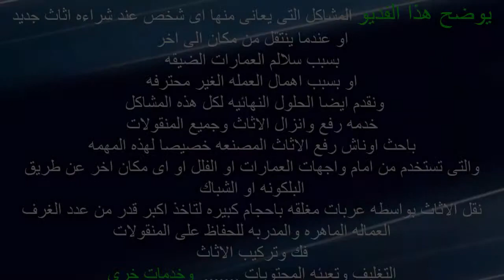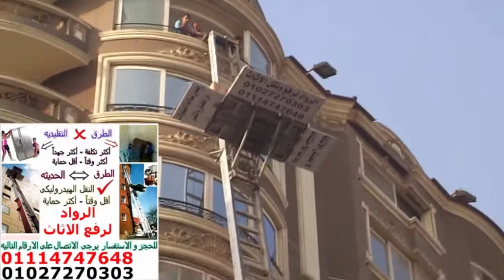اهم ما يميز ونش رفع الاثاث في مصر 01027270303 نقل الاثاث, نقل العفش, شركه الرواد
في هذا الفيديو سوف تتعرف على أهم ما يميز الرافعة عن رفع الأثاث في مصر. سنناقش الأنواع المختلفة من اوناش رفع الاثاث المتاحة ومزاياها، وكذلك كيفية استخدام الرافعة بشكل صحيح. سنغطي أيضًا نصائح السلامة لاستخدام ونش لرفع الأثاث في مصر.
خدمة رفع و انزال المنقولات من و الى الادوار المرتفعة
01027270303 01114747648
رفع وانزال الاثاث و الموبيليات بجميع انواعها ( المنزلى - المكتبى - الفندقى ) .
 الاجهزة الكهربية و الالكترونية بجميع احجامها و انواعها .
 الالواح الزجاجية و الجبسية و الخشبية و كذلك الواح الرخام و الجرانيت .
 الاجهزة الطبية و الرياضية و الاجهزة الخاصة بالفنادق و المستشفيات .
 التحف و الانتيكات و النجف و الآلات الموسيقية .
خزانات المياه